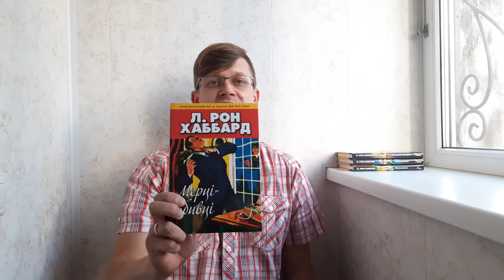Обзор книг: Л. Рон Хаббард "Мерці-вбивці" та "Під чорним прапором"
Теперь уже Олег рассказывает о художественных произведениях Л. Рона Хаббарда :)